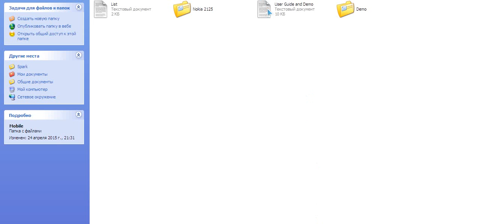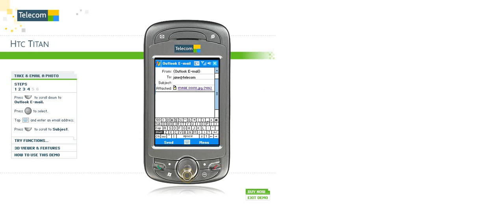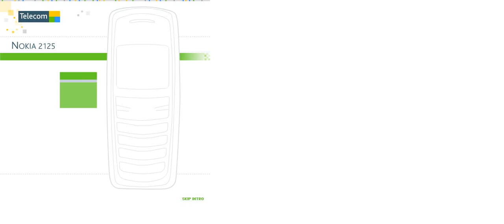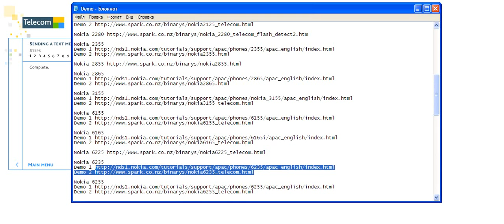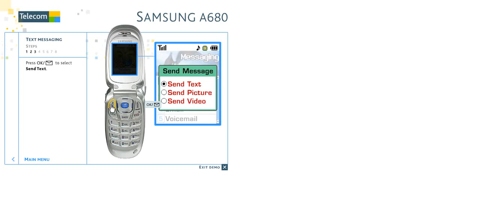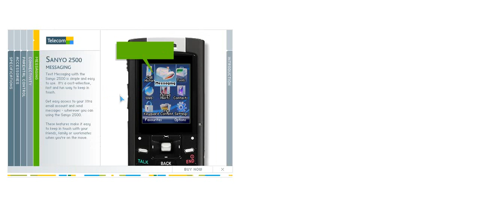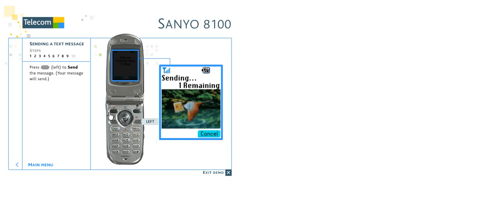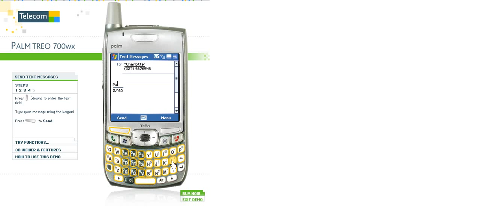Spark NZ Mobile Demo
Demo

BlackBerry

HTC

Kyocera

LG

Nokia

OKTA

Samsung

Sanyo

Treo